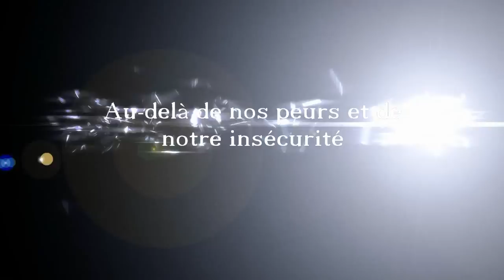L'Aventure Rêvée en Terre Sacrée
Rien n'est impossible à celui qui surpasse ses propres peurs... En mettant sur pied cette expédition et en partageant avec vous le dénouement de ce projet, nous souhaitons vous encourager tous à suivre votre légende personnelle et à tisser ce lien précieux avec la terre, notre mère.